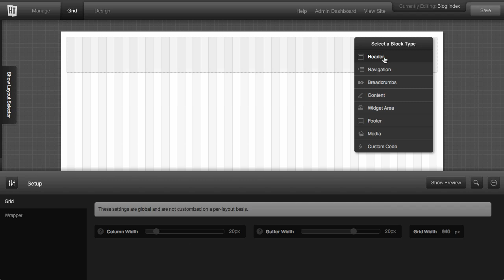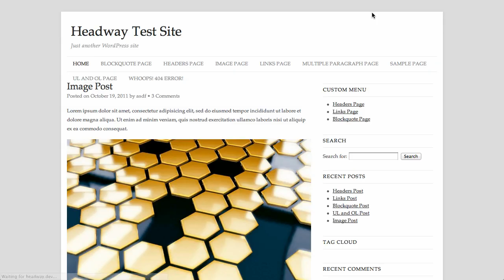Headway 3.0 Visual Editor- Grid Mode.mp4